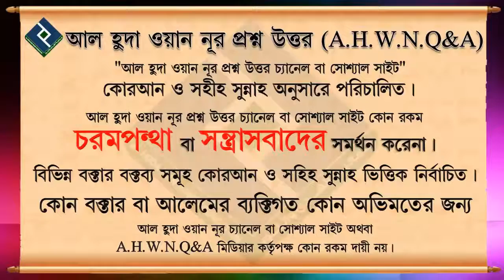কুরবানী সংক্রান্ত কয়েকটি মাসয়ালা ᴴᴰ┇শায়খ মুকাররাম বিন মুহসিন মাদানী